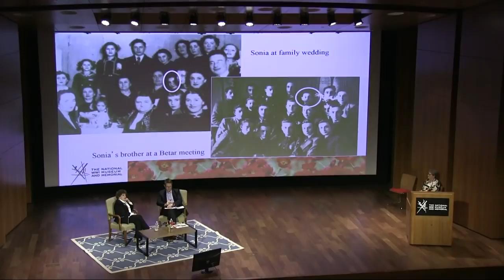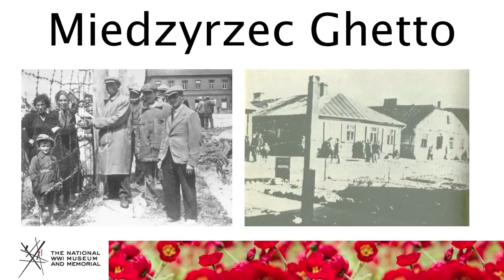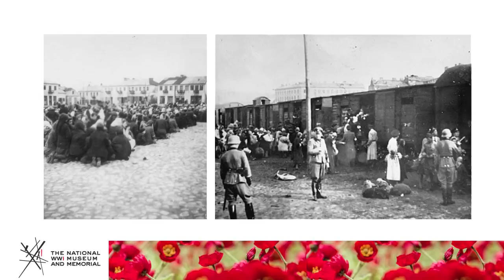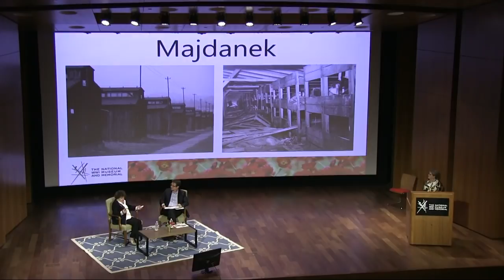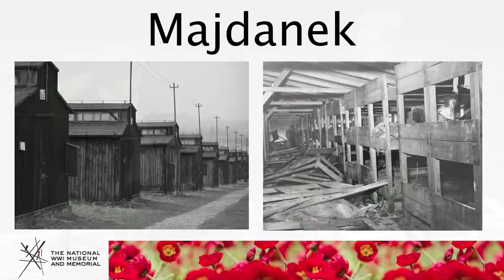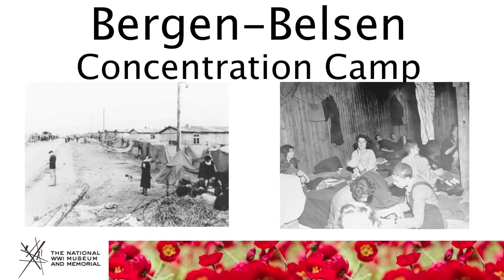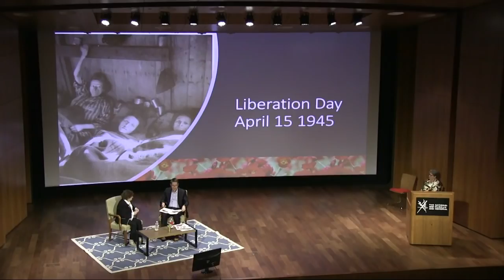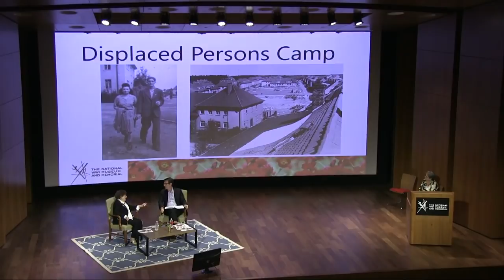A Discussion with Big Sonia - Matthew Naylor and Sonia Warshawski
As part of the Veterans Voices Writing Project's 55th Annual Veterans Pen Celebration, President and CEO of the National World War I Museum and Memorial Dr. Matthew Naylor speaks with the event's keynote speaker Sonia Warshawski.  Sonia is one the last remaining Holocaust survivors in Kansas City, and one of the only survivors who speaks publicly about her wartime experience, including an unknown connection between herself and Dr. Naylor during the liberation of Bergen-Belsen Concentration Camp on April 15, 1945 (51:18)

For more information about the National World War I Museum and Memorial